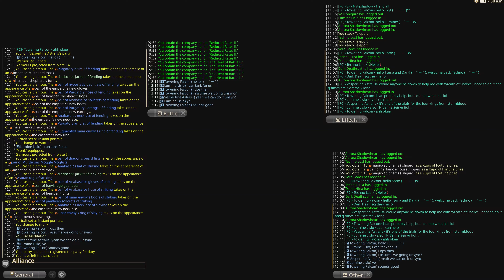FFXIV, The Wreathe of Snakes Seiryu unsync (8/2/2023), HardcoreEliteCasuals «-HEC-»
Vespertine Astralis
Towering Falcon
Lumine Lislo